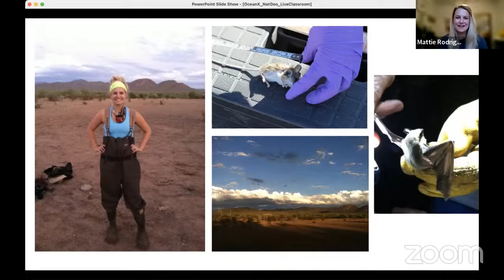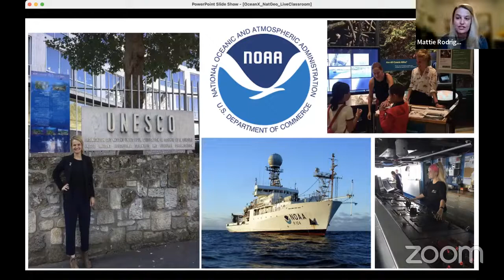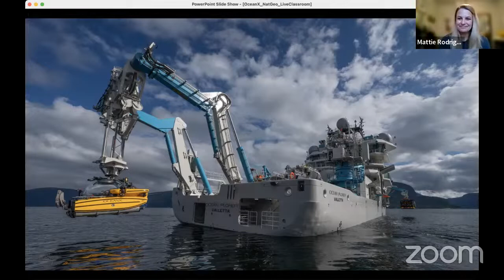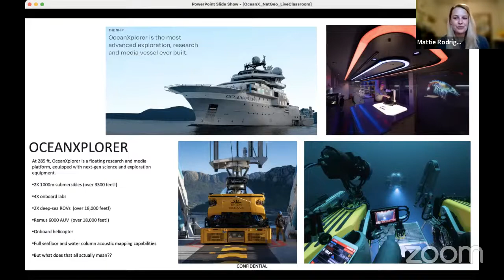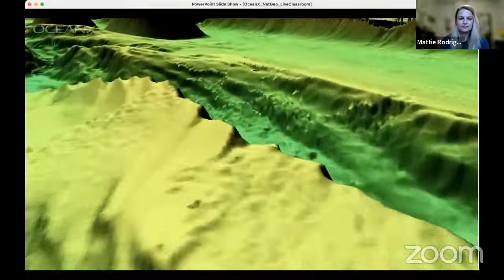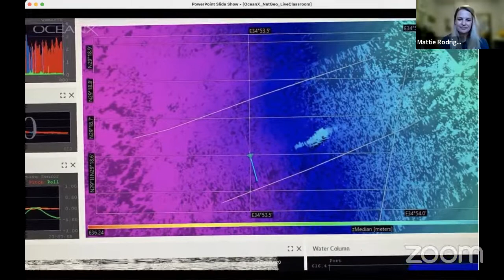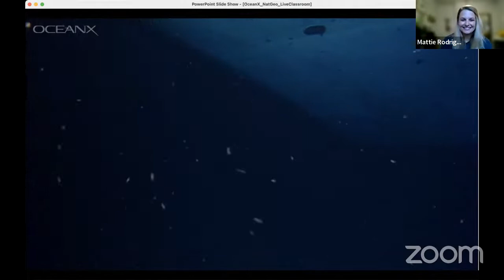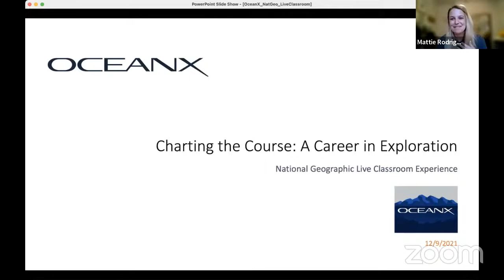Explorer Classroom | Exploring the Ocean with Mattie Rodrigue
At the young age of 11, after a field trip where she first observed sea stars and invertebrate ocean animals, Mattie knew she wanted to dedicate her life to studying the ocean. Mattie has since traveled the globe, studying some of the most remote and least explored areas of the ocean including the Red Sea and the Arctic Ocean. As Science Program Lead for OceanX, Mattie is responsible for building science programming, developing relationships with research and science partners, and using the scientific capabilities of OceanX's research vessel, OceanXplorer, to do the most innovative and groundbreaking science possible and share it with the world.

During this Explorer Classroom event, Mattie gives students a behind-the-scenes look at ocean exploration and answers student questions, which were submitted live in the chat bar. This event is recommended for middle school students and was streamed live on Thursday, December 9, 2021, at 10AM ET.

Explorer Classroom is a free, live YouTube show that connects learners with National Geographic Explorers. Tune in to hear behind-the-scenes stories about their lives as scientists, storytellers and adventurers and get real-time answers to your students’ questions. See our upcoming schedule of events and register your students at NatGeoEd.org/ExplorerClassroom